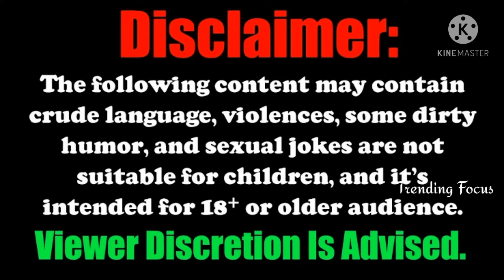செம்ம ட்ரீட் கொடுத்த டார்லிங்ஸ் -Trisha - Nayanthara - Keerthy - Shruti - Amala Paul -Trending Focus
Kollywood Top beautiful actresses